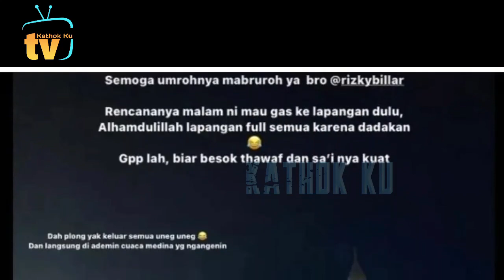🔴 Leslar MOTORAN Tengah Malam, Bucin PARAH❗️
Jangan Lupa: _
Thankz!!..